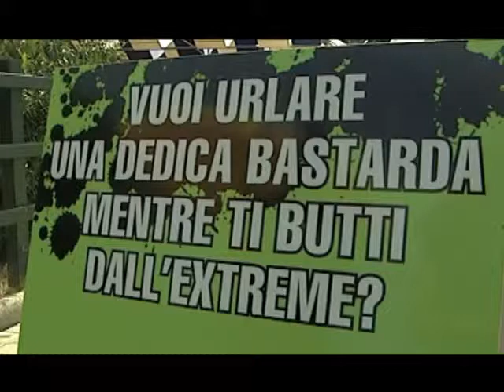Bastardi da Riccione 4 agosto 2/3